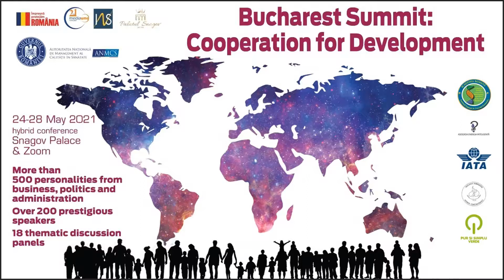George Ciamba - Ambassador of Romania to the Hellenic Republic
George Ciamba - Ambassador of Romania to the Hellenic Republic, Keynote Speaker: "Bucharest Summit: Cooperation for Development"